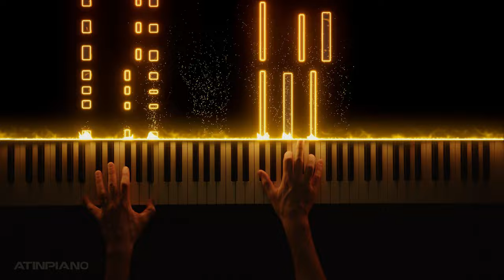Octopath Traveler II - Main Theme (Piano Cover)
Sheet Music is not available at this time, as Square Enix is still in the process of releasing the official soundtrack and won't license the piano sheets until that process is complete.

Music composed by Yasunori Nishiki
Arranged for the piano by AtinPiano
OctopathTraveler II © Copyright: 2023 Square Enix